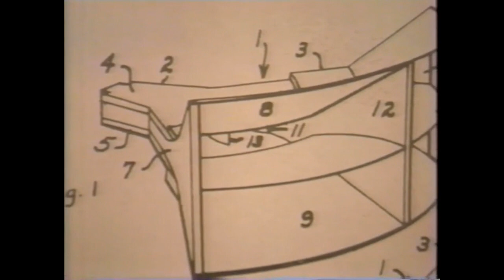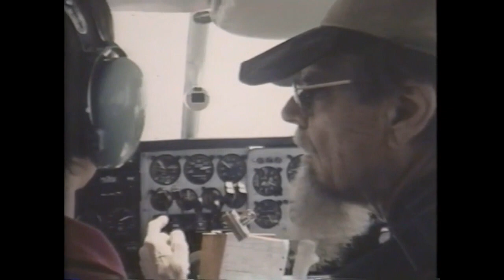Paul W. Klipsch Biography, 1994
A narrated timeline of PWK’s life in pictures, internally produced in celebration of his 90th birthday.